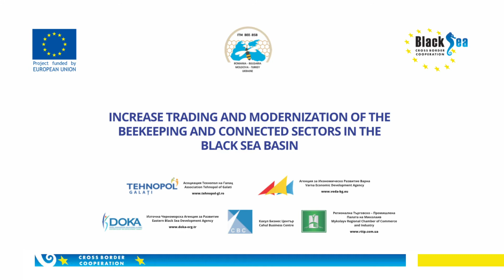ITM BEE BSB - Trading and modernization of the beekeeping in the Black Sea region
The project aims to develop and modernize apicultural businesses and also promote and develop trade and partnership in the Black Sea Basin.

The focus is on the progressive and active promotion and monitoring of the partnership network of target sub-groups of beekeepers in the Black Sea Basin (Romania, Bulgaria, Turkey, Ukraine, Moldova) with a role in identifying and implementing tools to increase their chances of significant acceleration in improving the conditions of production, increasing the quality of bee products and ensuring marketing to create safe cross-border trade opportunities and business development with input in modernizing the beekeeping sector and related sectors.

The video is created by ITM BEE-BSB 136 project funded by the Black Sea Basin programme of EU.